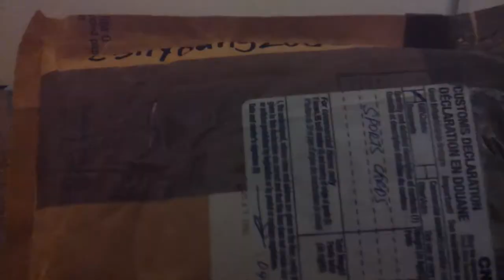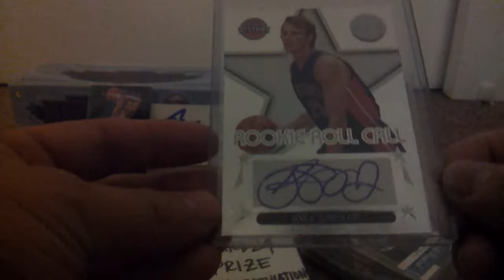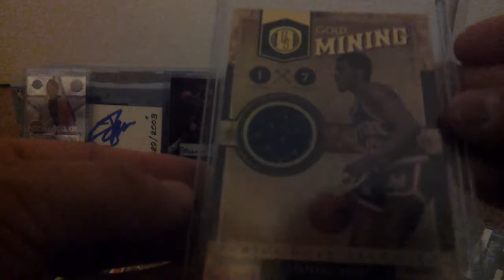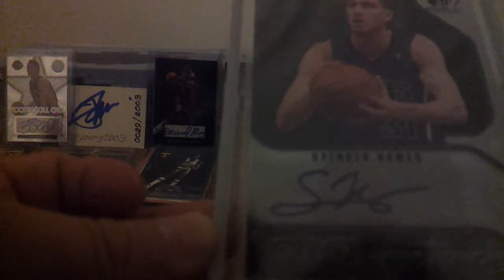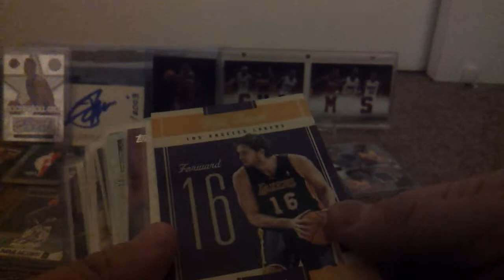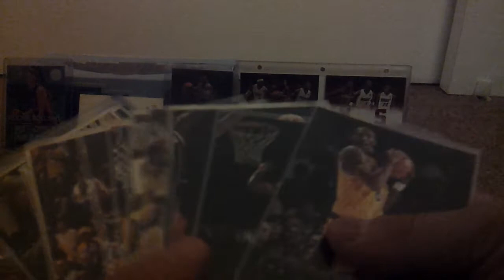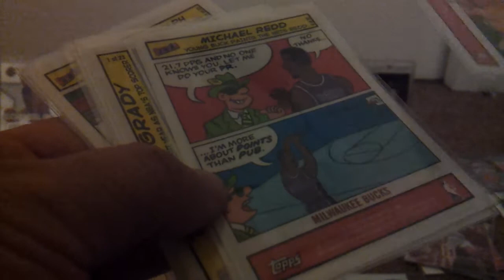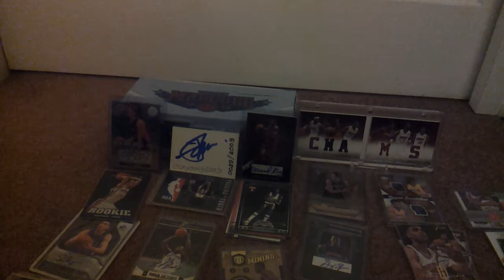Mojo Care Package from Iconic CSNYOUNG2003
Thanks to the YouTube Icon!
Gene!
Give him a sub of your not yet!
If your not then you dont collect Basketball!
Mojos after mojos!
Thanks my Friend!
Stay Cool!